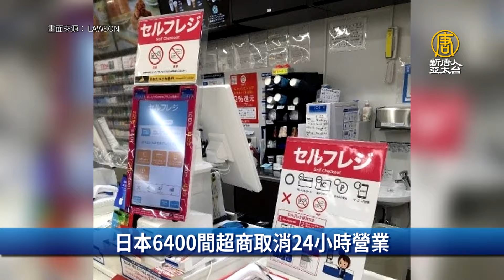雷軍：看完北京車展絕望 中國車企全靠矇｜財經100秒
🔸SEMI：台灣蟬聯14年最大半導體材料消費國
🔸力積電日本廠生產擬提早 宮城縣：優先因應
🔸雷軍：看完北京車展絕望 中國車企全靠矇
🔸日本6400間超商取消24小時營業